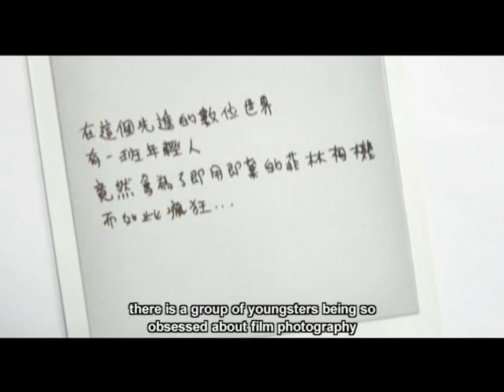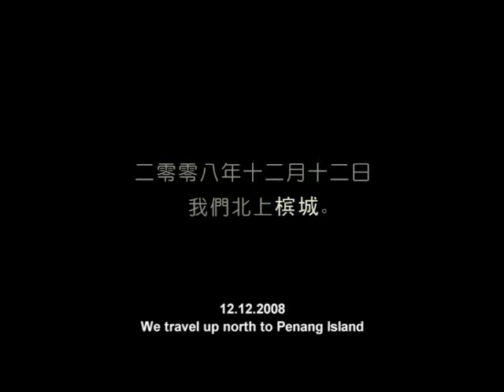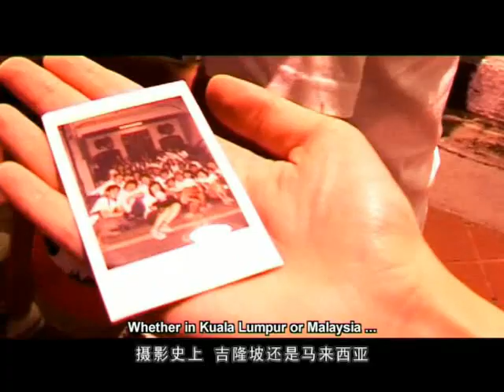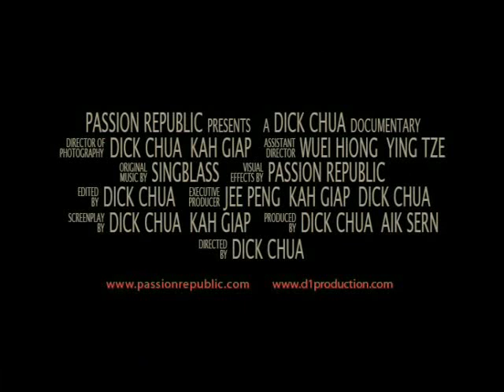【樂魔 the Negative Effect】PromoVideo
【樂魔 the Negative Effect】is a documentary about a group of youngster being obsessed in lomo/film photography.

樂魔 the Negative Effect is screening in SINGAPORE
PRESENTED BY : 8STOREYTREE & THIRTYSIX

Screening starts 12 Feb 2011
Tickets go on sale 1 Feb 2011
Weekdays :
4pm -- $4, 6pm -- $6, 8pm -- $8
Weekends:
Before 5pm -- $6, After 5pm -- $8

Director: Dick Chua
Producer: Ng Aik Sern & Dick Chua
Co-Producer: Kah Giap Lee & Jee Peng Chow
Director of Photography: Dick Chua & Kah Giap Lee
Production Assitant: Xiang & Ying Tze
Editor: Dick Chua
Music Composer: Singblass